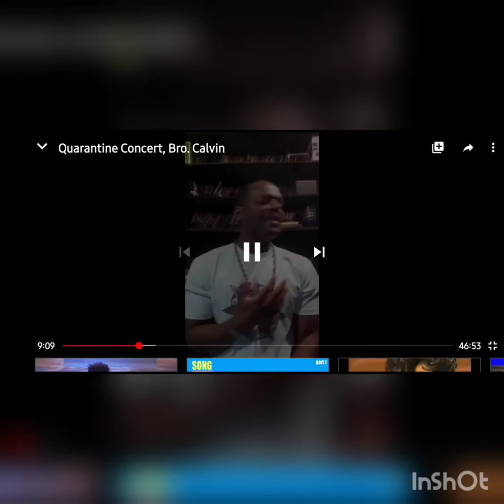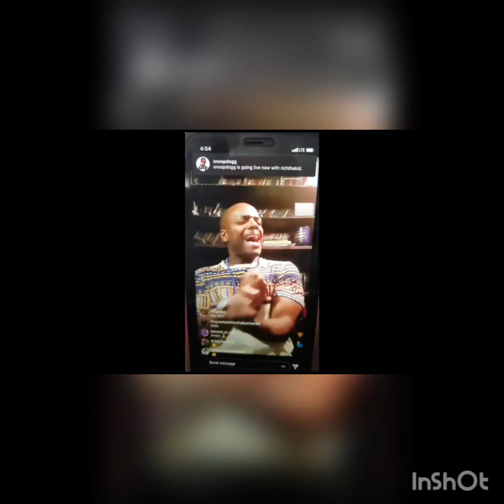Bro. Calvin High Note Evolution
1st. Video from 2009, last video March 2020 from the Carona Free Concert series, Male vocals, voice lessons,  vocal shed,